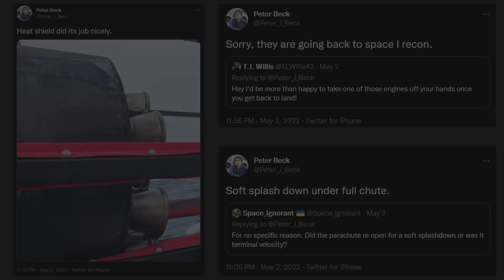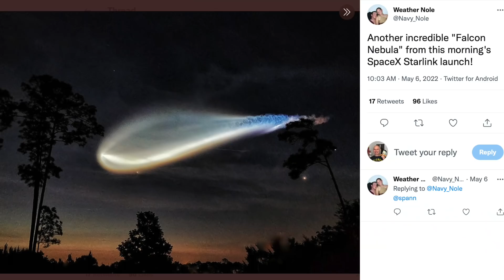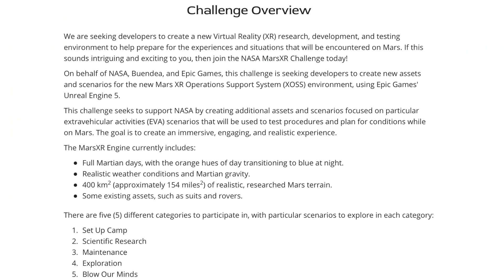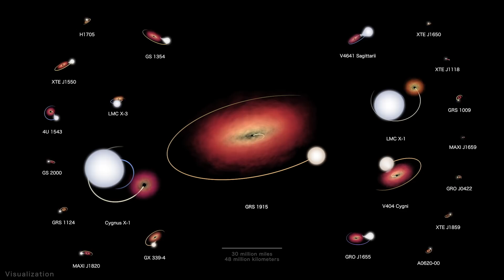SpaceX Planning To Land In Middle of Bahamas - Deep Space Updates - May 10th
Update on the Road!

Currently staying in Hafnarfjörður